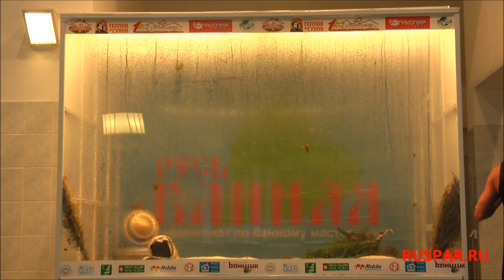Ярец 1день 11